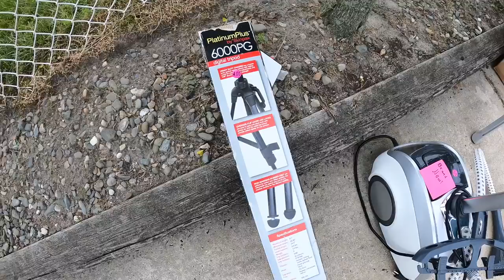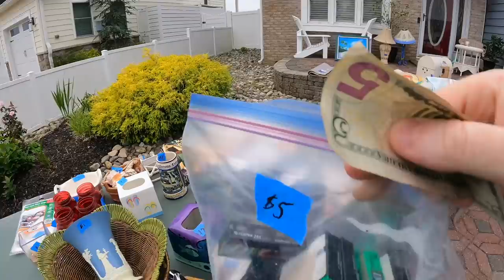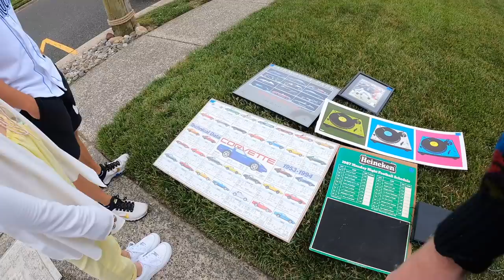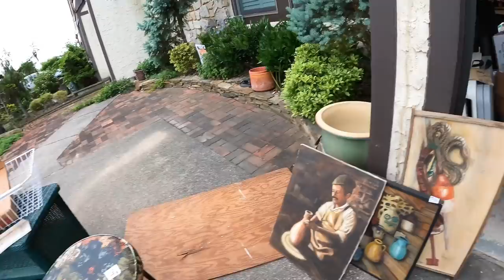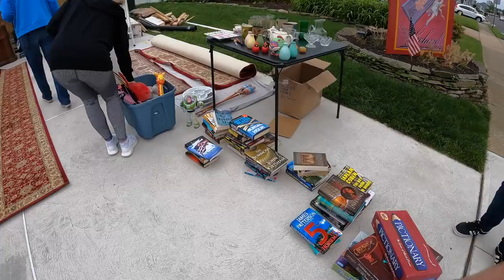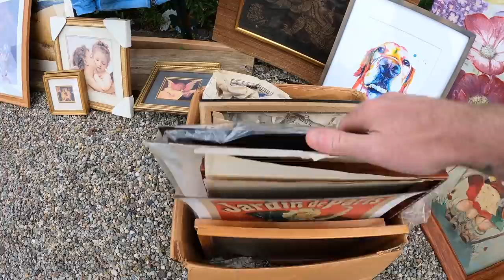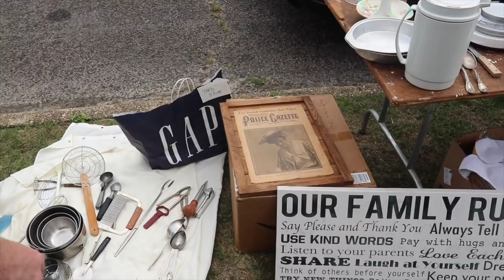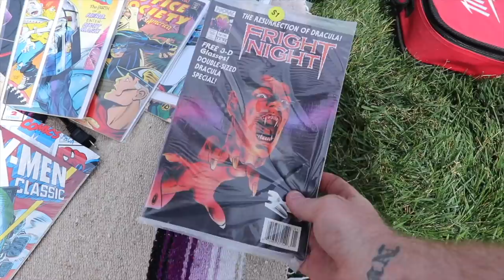HUGE City Wide Yard Sale Over 200 Houses?!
Went to the annual Brigantine City Wide Yard Sale and it was like the entire town was throwing a Garage Sale. The map showed over 200 homes selling different types of junk!